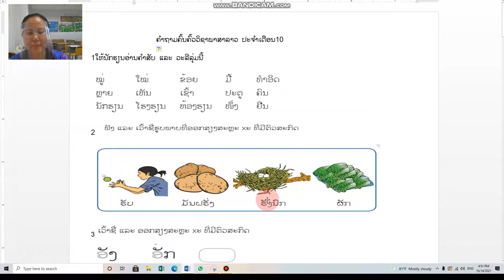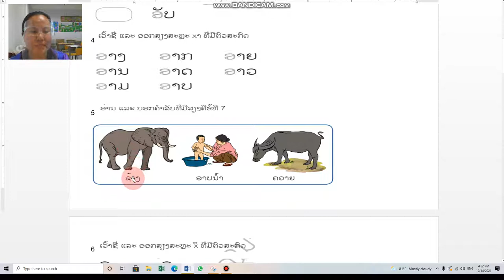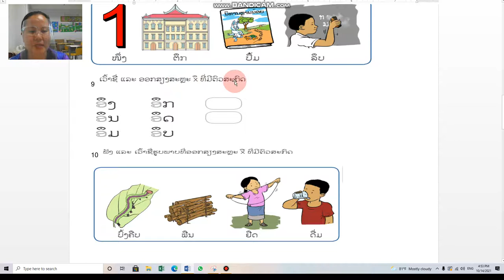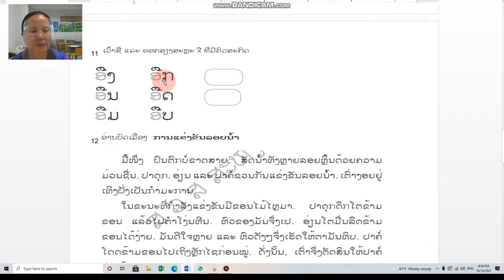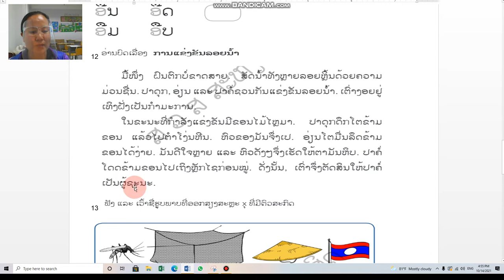ພາສາລາວ ປ 2 ທວນຄືນ ຄລິປ1 15/10/21